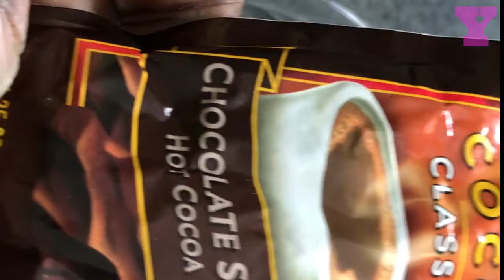How to make easy chocolate milkshake at home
Watch how to make easy chocolate milkshake at home.This is a delicious chocolate milkshake recipe that taste so good that you can enjoy with friends and family. This NEW recipe is simple to make and takes less than 10 minutes to make   Watch the video here ...

Yekne is the official YouTube channel  about food ,health, entertainment  & lifestyle. My videos are all about making you happy and enjoy your life.

ALSO SEE